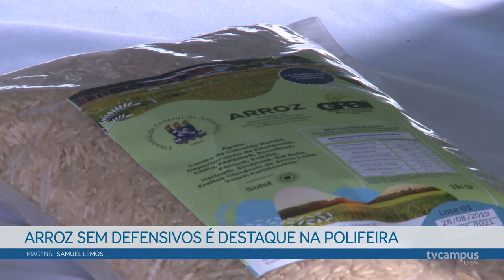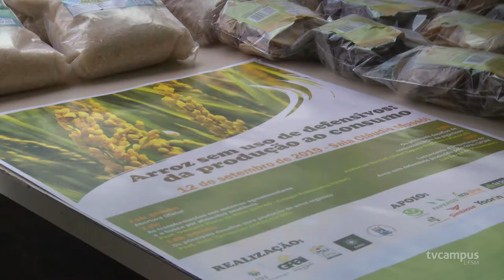Arroz produzido sem uso de defensivos é destaque na Polifeira - TVC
O Grupo de Pesquisa em Arroz Irrigado (GPAI) e a Polifeira do Agricultor lançaram, na última semana, um arroz produzido sem uso de defensivos. Para o público visitante, a UFSM preparou uma degustação de risoto vegano e carreteiro!